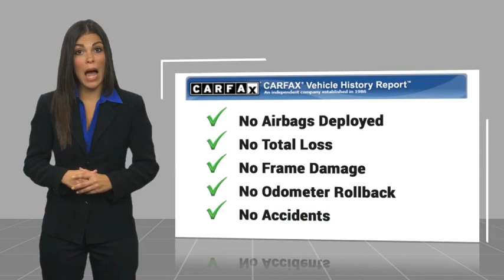2024 Hyundai Tucson Hybrid HT60649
2024 Hyundai Tucson Hybrid SEL Convenience

1271 S. Auto Center Dr.

Don't miss this 2024 Hyundai Tucson Hybrid. It's equipped with great features. You'll want to take this vehicle home. Make a great choice today.